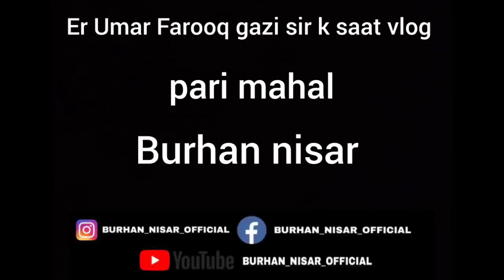er Umar Farooq gazi sir k saat vlog burhan nisar @Gazi-Sir @Burhanisar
er Umar Farooq gazi sir k saat vlog burhan nisar
pari mahal kashmir